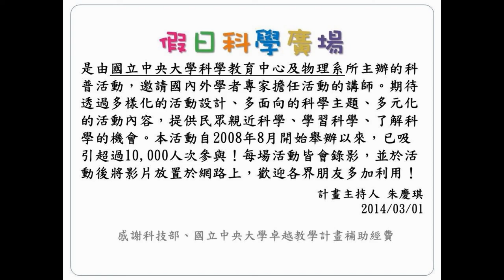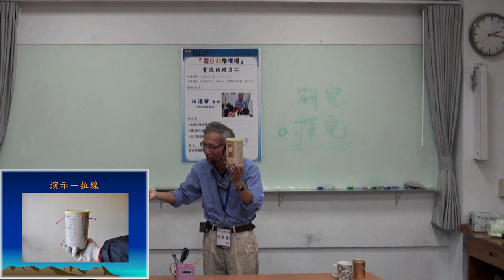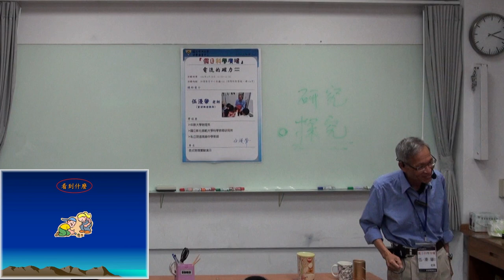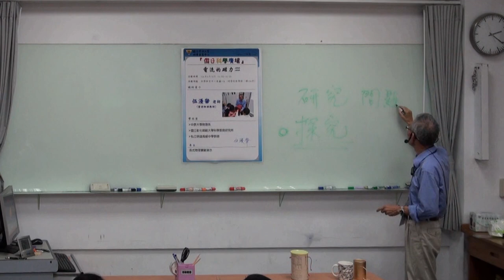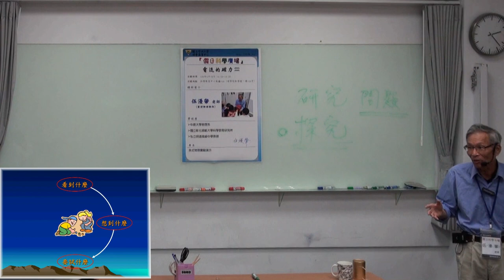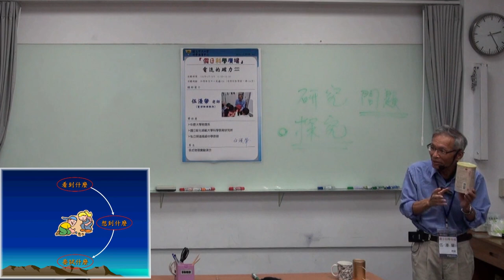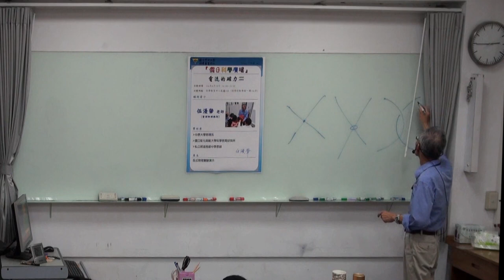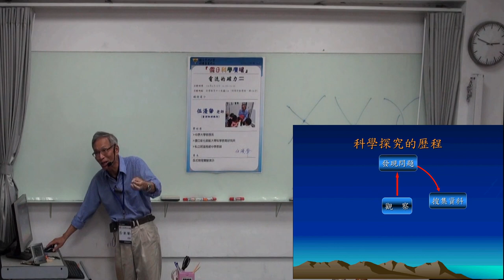[假日科學廣場] 電流的磁力 1/3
104春季 假日科學廣場

主講：伍瀀肇
活動時間：2015/04/18（六）